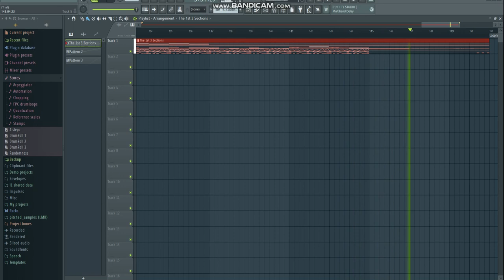Another one of those Teasers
timestamps
0:00 @_.Chespin._Max5728
1:35 @uhhhhhhhhboo 1
 1:58 Wait Zone
2:01 @agentmthemouse
3:05 Wait Zone 2
3:07 @uhhhhhhhhboo 2
3:33 Next Up Me